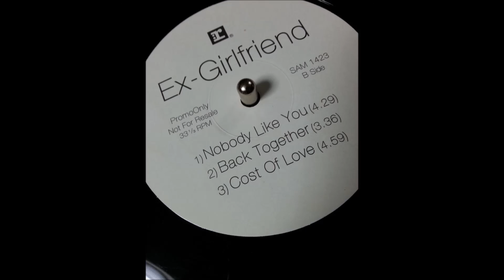Ex-Girlfriend - Nobody Like You